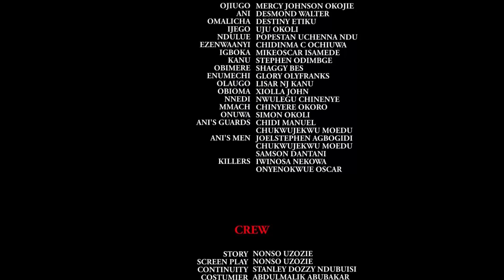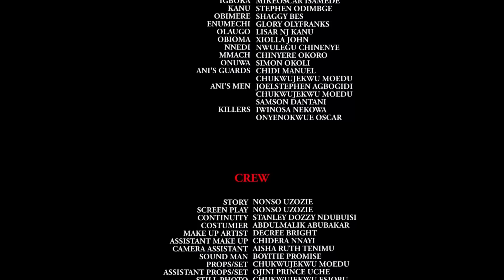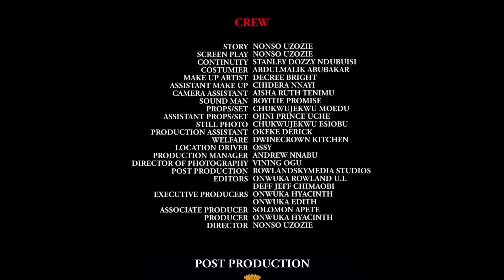SUNSET OF LOVE SEASON 6 - (Mercy Johnson New Movie) Nigerian Movies 2019 Latest Full Movies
SUNSET OF LOVE SEASON 6